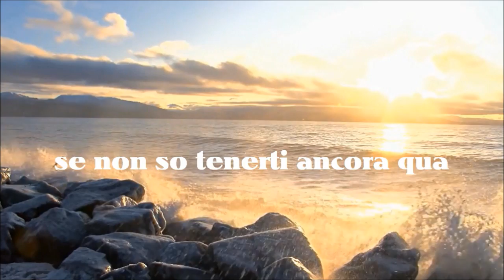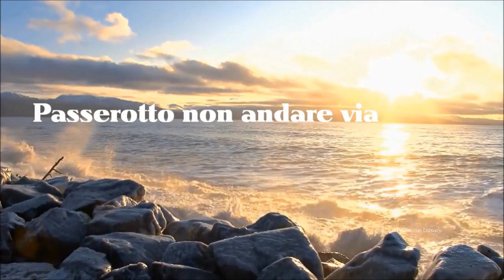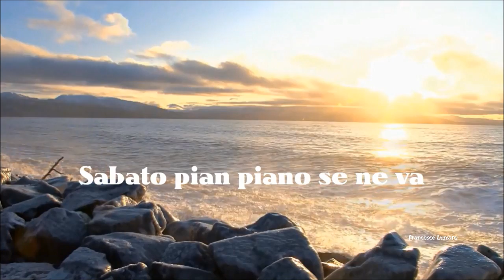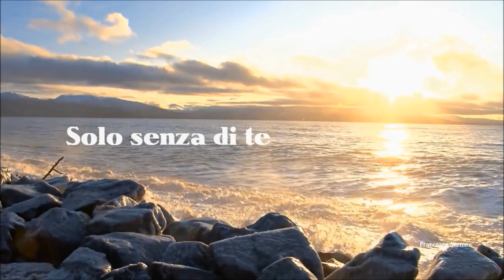Sabato pomeriggio - Claudio Baglioni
Sabato pomeriggio
Claudio Baglioni

Passerotto non andare via
nei tuoi occhi il sole muore già
scusa se la colpa è un poco mia
se non so tenerti ancora qua.
Ma cosa è stato di un amore
che asciugava il mare
che voleva vivere volare
che toglieva il fiato
ed è ferito ormai
non andar via
ti prego
senza i tuoi capricci che farò
ogni cosa basta che sia tua
con il cuore a pezzi cercherò.
Ma cosa è stato di quel tempo
che sfidava il vento
che faceva fremere
gridare contro il cielo
non lasciarmi solo no…
non andar via
non andar via
Senza te morirei
Senza te scoppierei
senza te brucerei
tutti i sogni miei
solo senza di te che farei
senza te
Senza te
senza te
Sabato pian piano se ne va
passerotto ma che senso ha
non ti ricordi migravamo
come due gabbiani ci amavamo e
le tue mani da tenere da scaldare
passerotto no
non andar via
non andar via
Senza te morirei
Senza te scoppierei
Senza te brucerei
solo senza di te
che farei
senza te
senza te
senza te
che farei
senza te